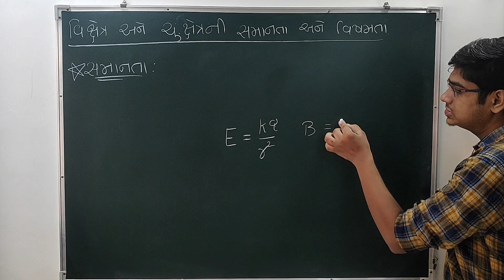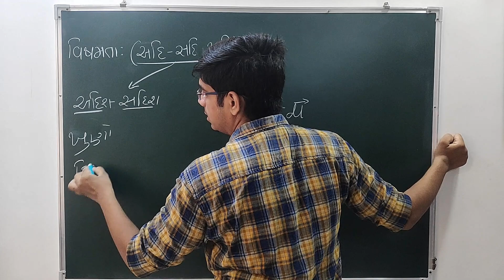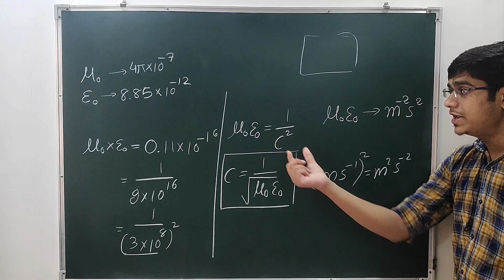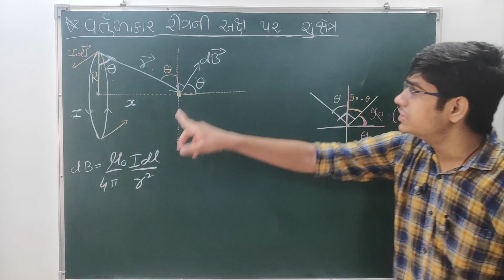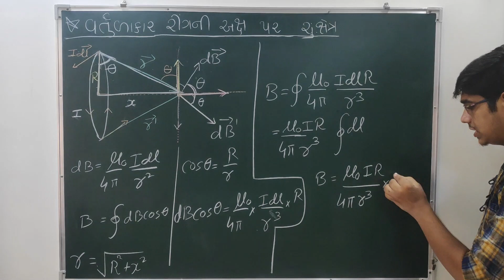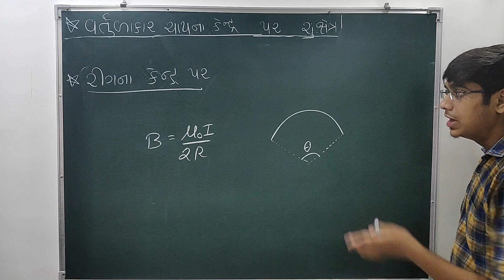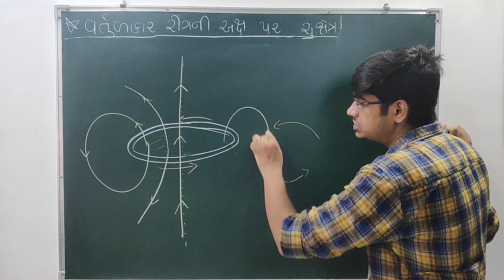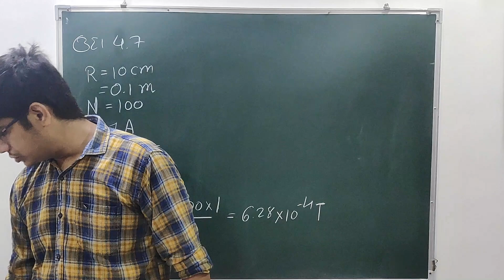ગતિમાન વિદ્યુતભાર અને ચુંબકત્વ 05